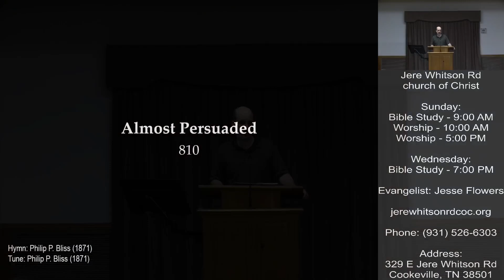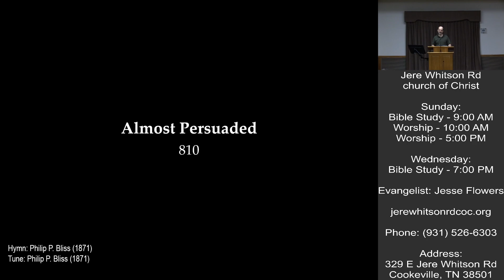Words | Gil Morton | 9-22-2021 Invitation